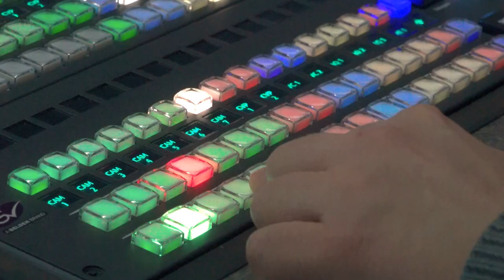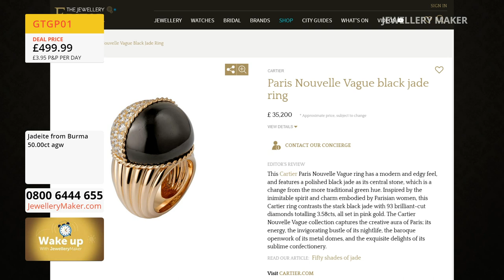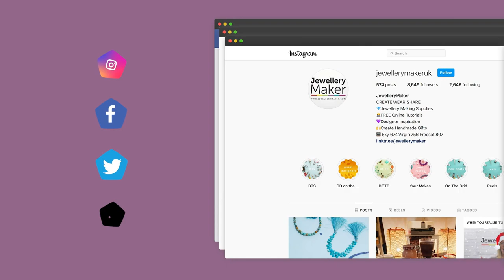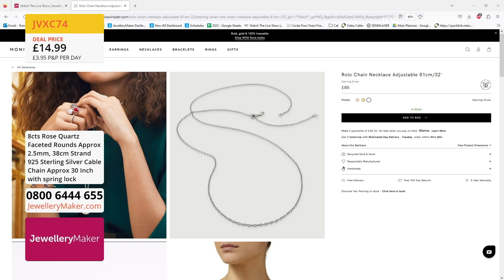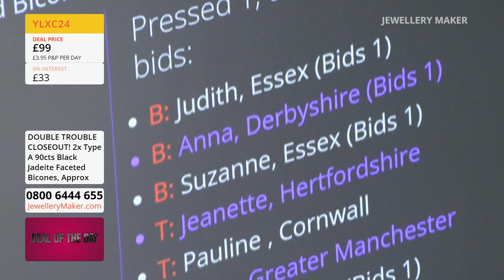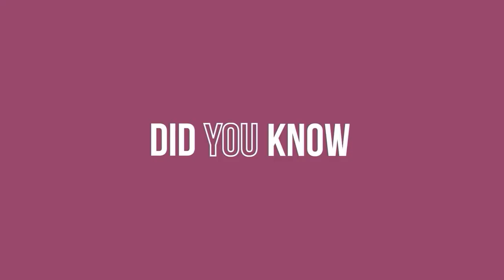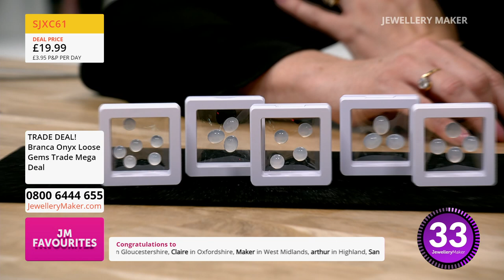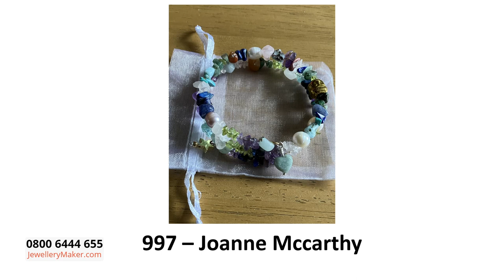Jewellery Maker Live 17/07/23 Elena Stephens GIA AJP & Yvonne Froehlich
Jewellery Maker Live 17/07/23 Elena Stephens GIA AJP & Yvonne Froehlich. Please note, this is a recording of a live program. Items may be sold out. Please call JewelleryMaker customer service for more information - 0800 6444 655.

Presenter:
Elena Stephens GIA AJP
Guest Designer: Yvonne Froehlich

Early Bird
08:00 - 09:00
The early bird catches the 925 Sterling Silver Threader Earrings!

Chain and Gems
09:00 - 10:00
Join guest designer Yvonne Froelich for a display of charming jewellery making demonstrations!

10:00 - 11:00
Behold! Beautiful bicones, just for you

Branca Onyx
11:00 - 12:00
Glowing, ethereal and elegant, a must-have for this season.

Multi-Coloured Shell Pearl Box Set Bonanza
12:00 - 13:00